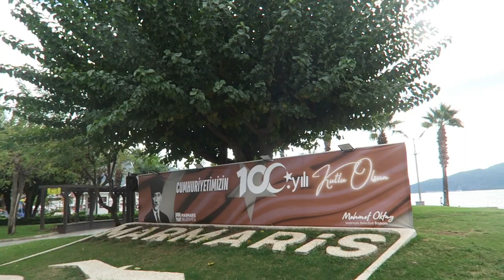MARMARIS VLOG🇹🇷WALKS & DECORATING FOR CHRISTMAS | My Pretty Everything